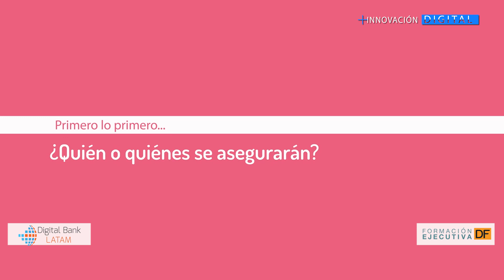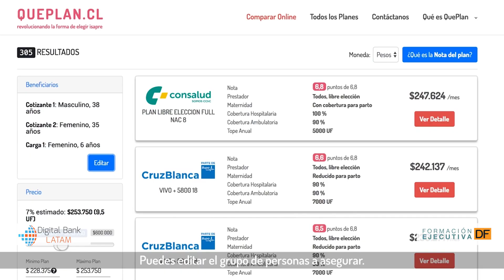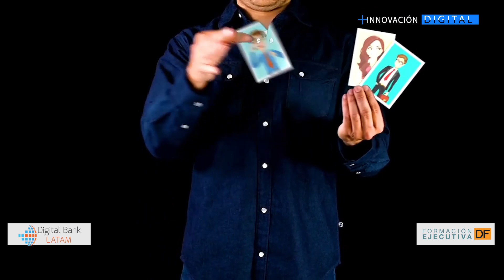Matías Stager, Co Fundador de QuePlan.cl